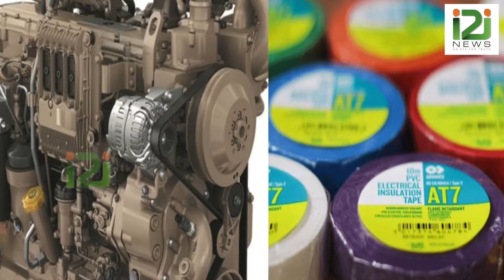തീരം കവരുന്ന കരിമണൽ കൊള്ള ;കിഫ്ബി തട്ടിപ്പിന്റെ കാണാപുറങ്ങൾ ഐ ടു ഐ ന്യൂസ് അന്വേഷണ പരമ്പര : 6-ാം ഭാഗം